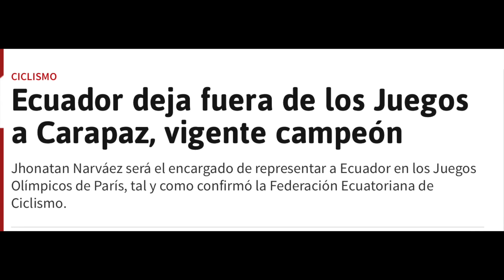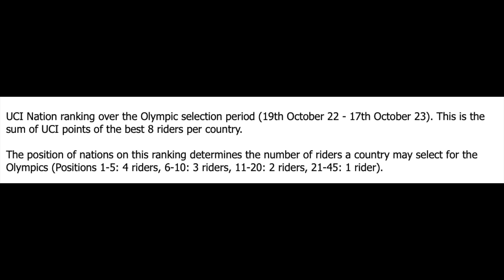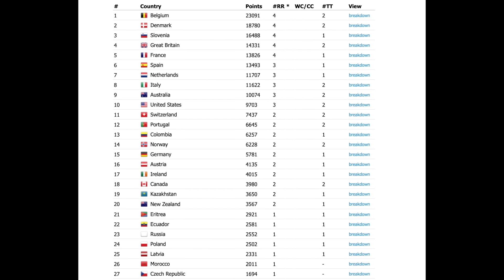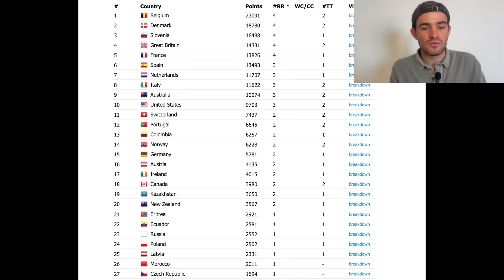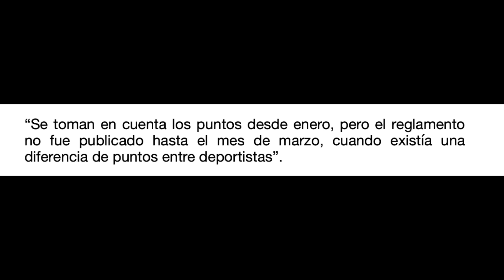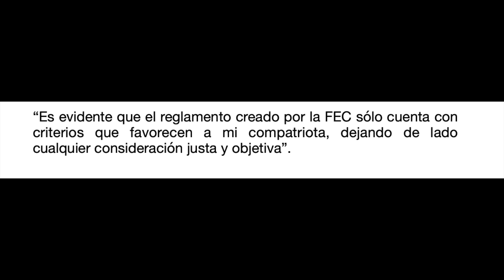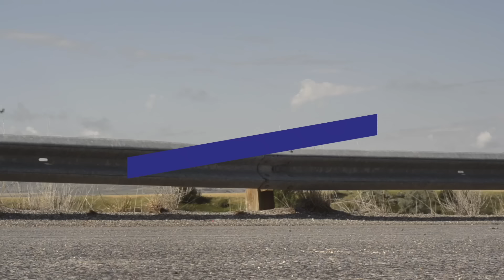🇪🇨 ECUADOR deja fuera a CARAPAZ de los JUEGOS OLÍMPICOS de PARÍS